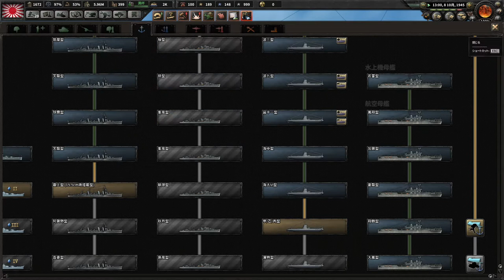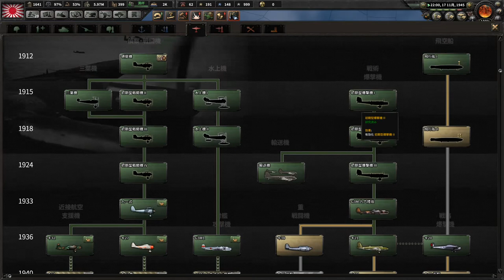▼ hoi4 [ハーツオブアイアン4 第一次世界大戦MOD] 日本を作り直す 第２章第３話 「ミッドウェー島攻略」史実で完敗したミッドウェーのリベンジに挑戦しています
フィリピンを無事攻略したので、アメリカ本土攻撃のために太平洋へと目を向けていきます。グアム、ウェーク諸島、ミッドウェー、ハワイとその進路を確保するため海軍を派遣していきます。

金曜日のディズニーの夜間貸し切りパーティ、土曜日からのバンコク旅行に向けて、心配していた台風１８号ですが、影響はあまりなさそうで、一安心しました。バンコクでの遊び方も１０年前からだいぶ変わっており、夜遊びもあまりしていません。今回はライオンキングのミュージカルを１人で観劇しにいくなど、健全旅行がメインの予定です。